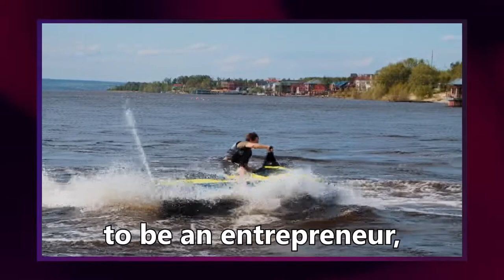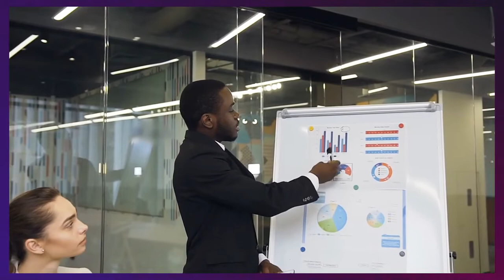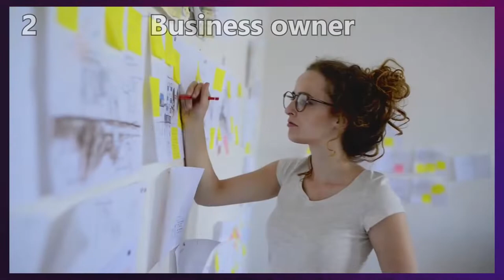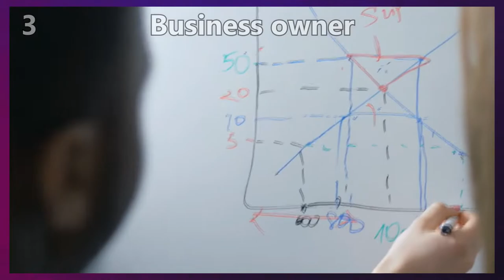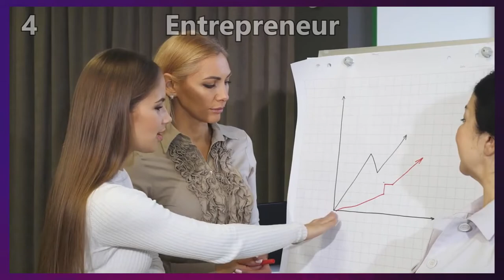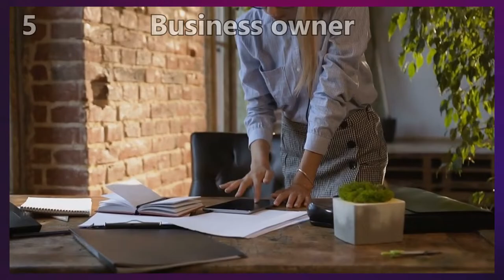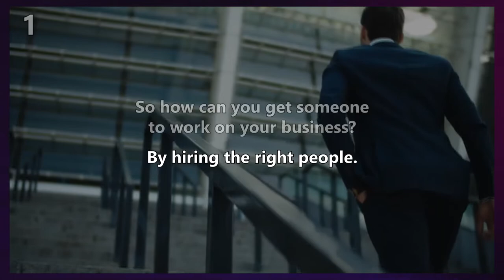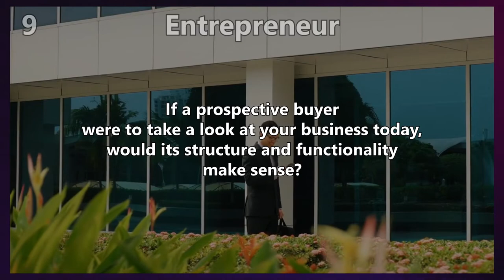How To Run A Profitable Jet Ski Rental Business & Make Money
Jet ski rental businesses can be a fun and profitable venture, but it takes more than just a love for the water to run a successful operation. In this video, we'll explore the steps you need to take to run a profitable jet ski rental business and make money.

10. Location - Choose a prime location that is accessible to your target market, and consider factors such as accessibility, parking, and local regulations.

9. Market Research - Conduct thorough market research to determine the demand for jet ski rentals in your area, as well as the competition and target market.

8. Business Model - Determine your business model, including your pricing strategy, revenue streams, and target customer segments.

7. Jet Ski Fleet - Invest in a fleet of well-maintained jet skis, and consider the types of jet skis you want to offer, such as single or double occupancy models.

6. Safety Equipment - Ensure that you have the necessary safety equipment, including life jackets, safety flags, and first aid kits.

5. Staffing - Hire a team of skilled and experienced staff to run your jet ski rental business, including managers, technicians, and customer service representatives.

4. Marketing and Promotion - Develop a marketing and promotion strategy to reach your target market and generate leads, including online advertising, social media, and local events.

3. Customer Experience - Create a positive customer experience, including clear rental policies, safety instruction, and customer service.

2. Insurance and Liability - Obtain liability insurance to protect your business from potential legal claims and losses.

1. Maintenance and Repairs - Establish a regular maintenance and repair schedule to ensure the longevity and reliability of your jet ski fleet.

By following these steps, you can run a profitable jet ski rental business and make money while providing a fun and safe experience for your customers. Good luck on your entrepreneurial journey!